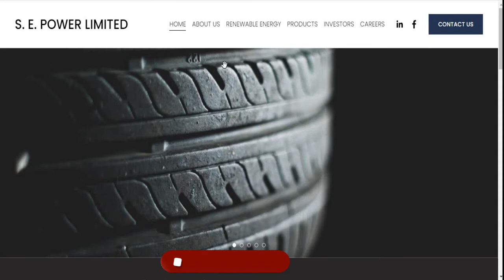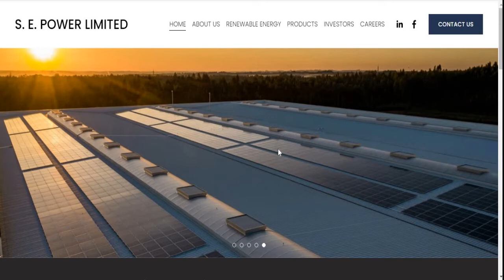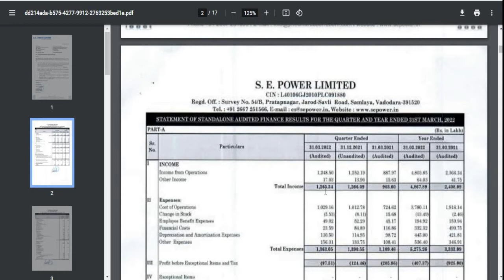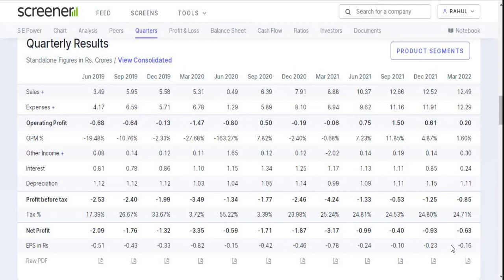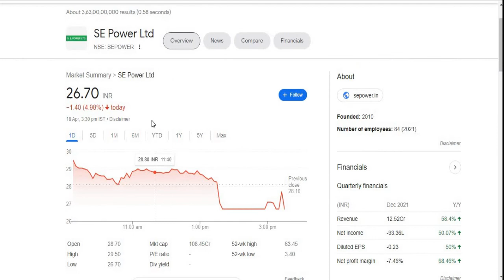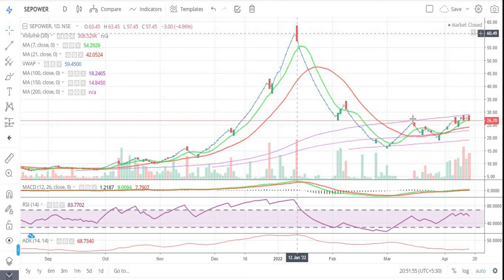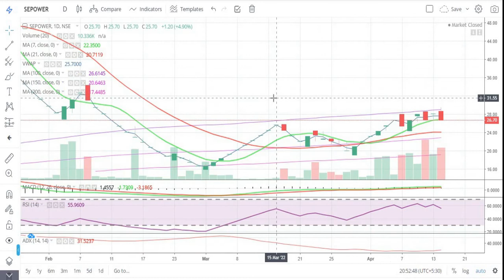S E Power Ltd || Quarter 4 Result 2022 Review || Latest Target || Multibagger